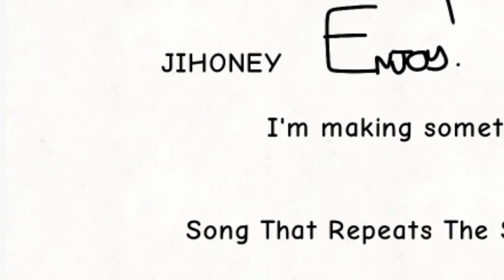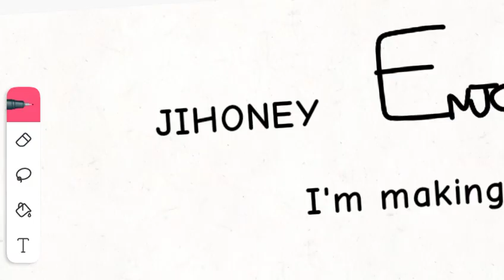FOR!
i am ALL done with my uploading now!.

PERIL WARNING!

If you see a red angry peril, you must be at the exit.

CHAPTERS:

Keep track!

Sublevel 170 (Red angry peril) - 0:00